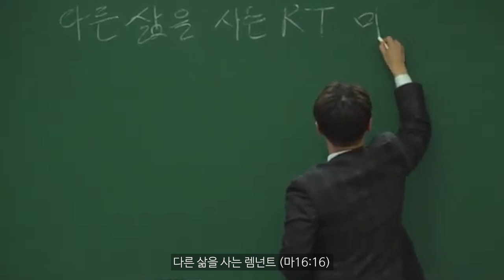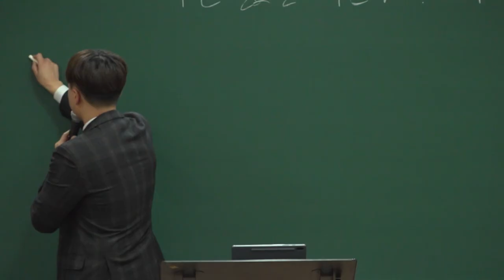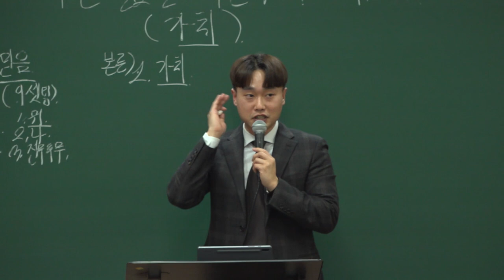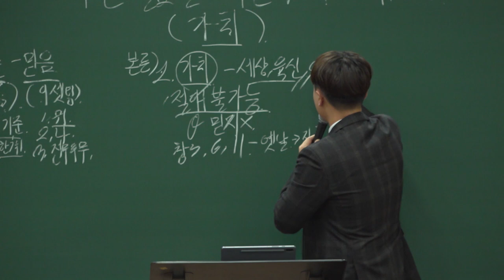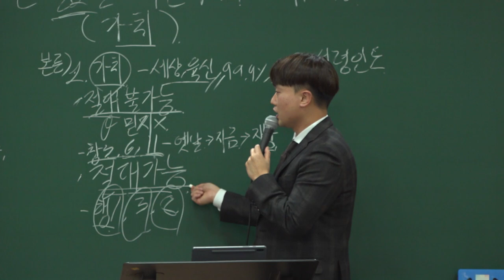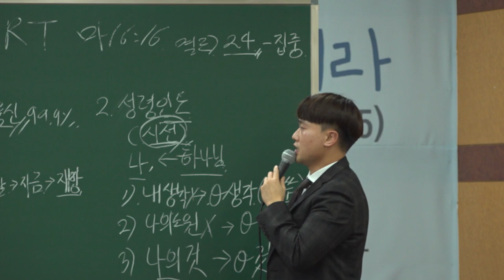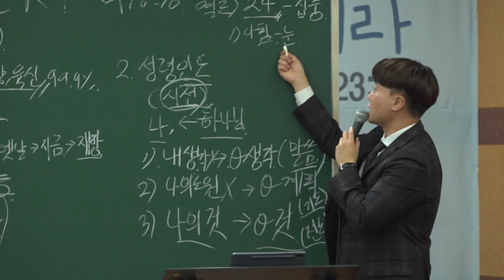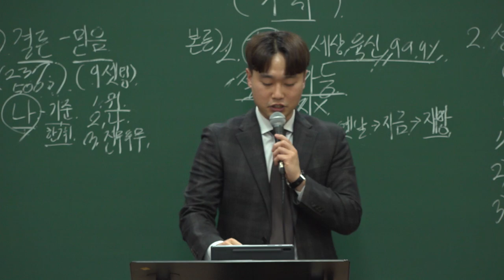20211121 소년부 예배 [다른 삶을 사는 렘넌트, 마16:16]